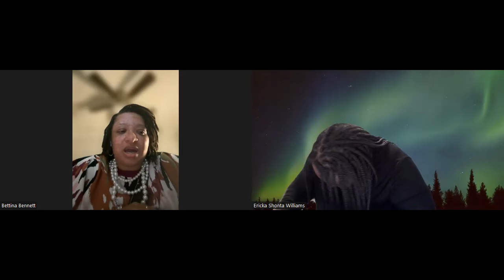From Wanting to be A Nurse to Medical Tech IT JOBS to DIRECTOR. Bettina Bennett-Walker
6 Figure Jobs. Working in Tech without a Degree. $45 - $60/per hour. Kimmoy

Getting 6 Figures in Tech with Chris Johnson.

How to get into the Tech Industry.
QA testing/ software tester, Database analysts, risk management/ business continuity disaster relief, software analysts, server administration, project management, desktop analyst,  operations, network analysts. Certs ITIL, SCRUM, CAPM, security +, etc. Security

$999 course is now $299

End of the day fix that personal credit.
1. no collections
2. less than 4 inquires
3. last 24 months clean credit report.
4. 720 credit score.
Grab the Funding course if you are ready to start funding your business so you can use those funds to purchase real estate, invest in a semi truck or start an online business you can run ads

chicago bus tour
At M1 Finance you can open a Traditional, Roth, or SEP IRA.

If you want $10 for opening M1 Finance account and I get $10 same time

Classy Climb
7700 Northcross Dr
Unit 66541